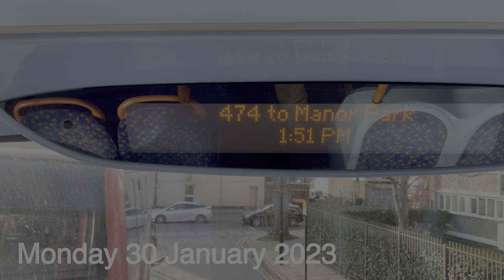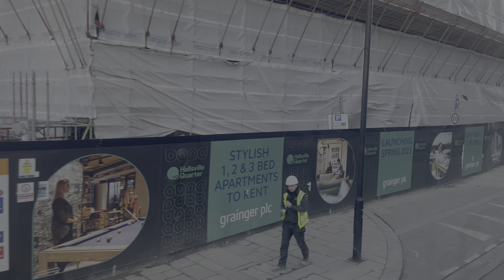Pleasant Sunny Afternoon London Bus 474 Ride passing City Airport Join Me on Board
00:00 Intro
00:19 (V)
00:37 (M)
01:10 Rathbone Market (N)
02:54 Canning Town Bus Station (B)
05:20 Rogers Road
06:15 Keir Hardie Recreation Ground
07:19 Tarling Road
08:17 The Appleby Centre (E)
09:09(N)
10:46 Bridgeland Road (G)
11:13 Custom House Station (D)
12:13 Chauntler Close / Cundy Park (B)
13:51 Prince Regent Bus Station (R)
16:30 Connaught Bridge (H)
18:43 London City Airport (J)
21:31 Constance Street (D)
22:25 Saville Road (E)
22:40 Lord Street (F)
22:57 Kennard Street (E)
23:43 Fernhill Street (C)
24:42 St Johns Church (D)
26:23 North Woolwich Ferry (B)
27:43 North Woolwich Police Station (F)
28:55 Royal Victoria Gardens (G)
29:40 Bargehouse Road (H)
30:47 Bascule Bridge (J)
31:10 U E L Docklands Campus (I)
32:44 Ferndale Street (E)
32:58 Devalls Close (W)
34:38 Cyprus Station (Q)
35:32 Royal Docks Medical Centre (P)
36:23 Savage Gardens (L)
39:17 Beckton Bus Station (D)
40:40 Tollgate Road (F)
41:40 Albatross Close (BE)
43:18 Lonsdale Avenue (BH)
44:33 Mortimer Road (BJ)
45:28 Marlow Road (H)
46;45 East Ham / Central Park (G)
47:31 Tilbury Road (F)
48:00 Newham Town Hall (U)
49:21 Kempton Road (L)
50:18 Caledon Road (J)
51:33 Bendish Road (D)
52:55 East Ham Station (B)
53:36 Gladstone Avenue (U)
54:31 Shelley Avenue (V)
Ruskin Avenue (W)
59:30 Berkeley Road (X)
01:00:40 Romford Road (C)
01:02:25 Manor Park Station (A)
Date filmed: Monday 30 January 2023
Filming location: London Bus Route 474 Cunning town to Manor Park